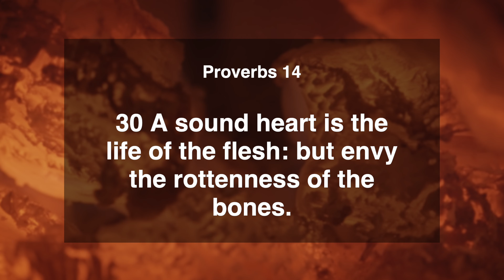A Sound Heart Is The Life Of The Flesh | Proverbs 14:30 | Daily Manna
Today's Verse ➤ Proverbs 14:30
30 A sound heart is the life of the flesh: but envy the rottenness of the bones.
Proverbs 14:30 | Daily Manna | 7 March 2022